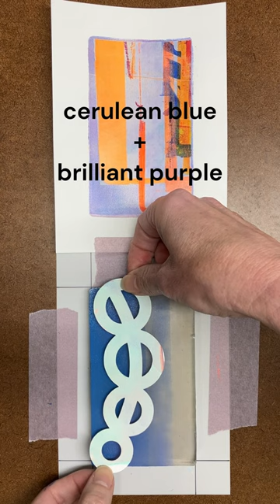🟠🔵Chain of circles 😍